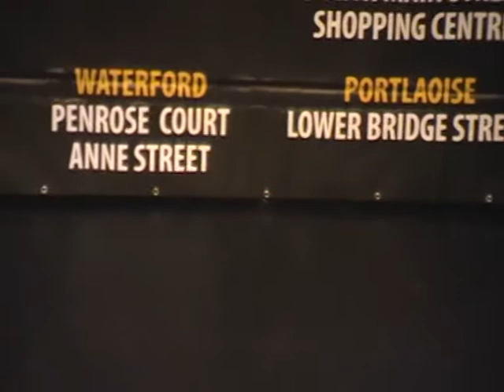MOV01A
nabba ireland 2009 dublin kevin fogarty portlaoise